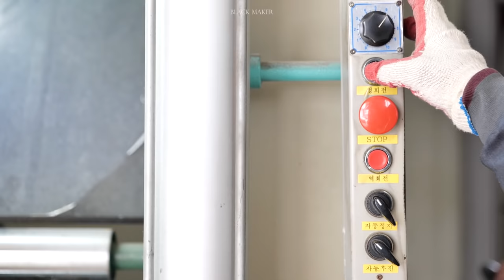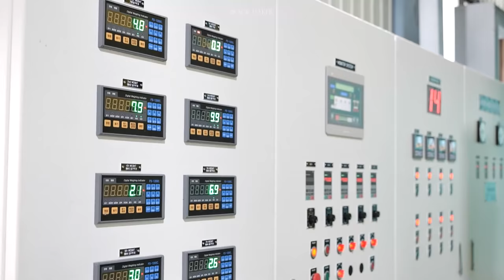Process Of Making Towels in South Korea That Machines Make Automatically